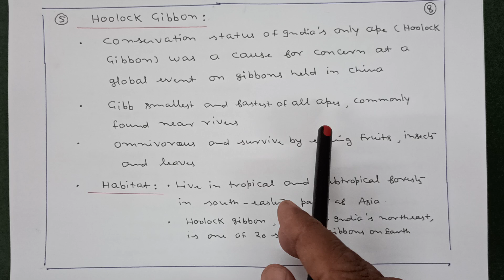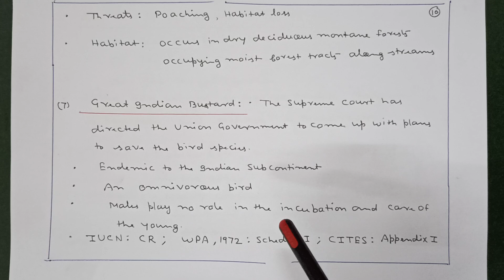SPECIES IN NEWS - PANGOLIN, HOOLOCK GIBBON ,NAMDAPHA FLYING SQUIRREL AND GREAT INDIAN BUSTARD